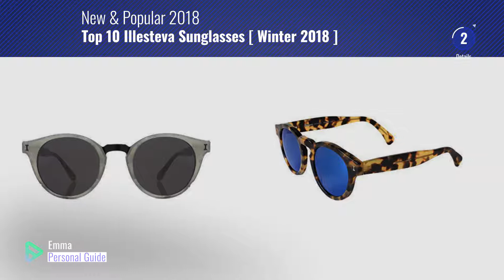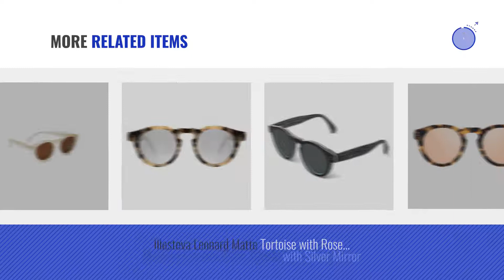Top 10 Illesteva Sunglasses [ Winter 2018 ]: Illesteva Leonard Tortoise with Blue Mirrored Lenses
Black Friday / Cyber Monday Illesteva Leonard Tortoise with Blue Mirrored Lenses Color 62 by Illesteva

Black Friday / Cyber Monday Illesteva Men's Leonard Sunglasses, Champagne/Brown, One Size by Illesteva

Black Friday / Cyber Monday Illesteva Mykonos II Two Gold with Dusty Pink See Through Lenses by Illesteva

Black Friday / Cyber Monday ILLESTEVA MILAN II MILAN 2 TORTOISE WITH ROSE GOLD MIRROR by Illesteva

Black Friday / Cyber Monday Illesteva Amalfi Grey Marble with Grey Flat Lenses by Illesteva

Black Friday / Cyber Monday Illesteva Leonard Mask with Bronze Lenses by Illesteva

Black Friday / Cyber Monday Illesteva Mykonos Ace Tortoise/Gold w/ Bright Rose Flat Mirror Lens by Illesteva